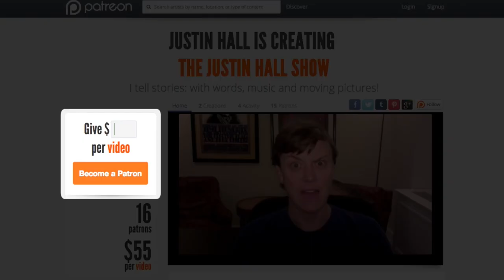Warren Spector presents his Gaming Academy - GDC2014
Pioneering game developer Warren Spector is now preparing to train the next generation of leaders in gaming. He's running the Denius-Sams Gaming Academy out of the University of Texas-Austin.  The program accepts 20 people for the fall of 2014 - each student receives a stipend to attend the 9 month program.

This was filmed outside of the March 2014 Game Developers Conference GDC2014.